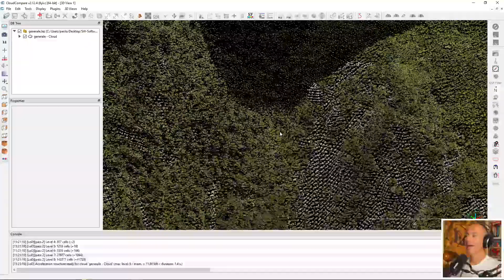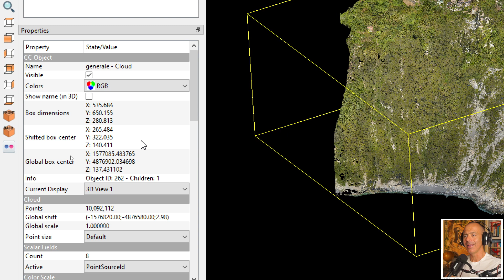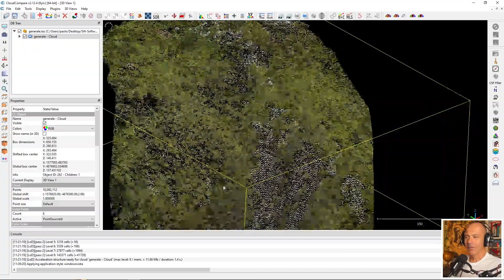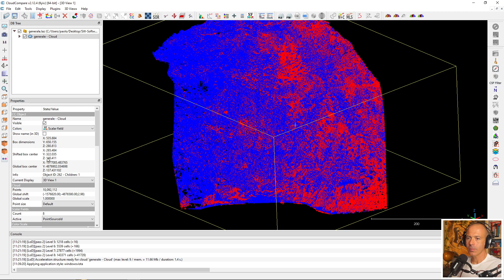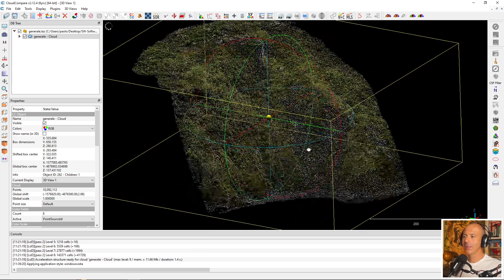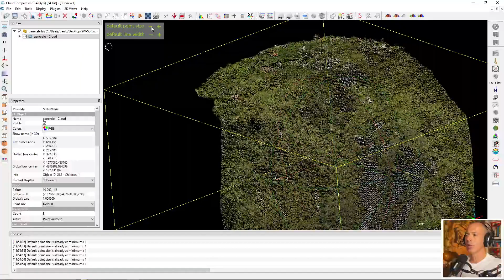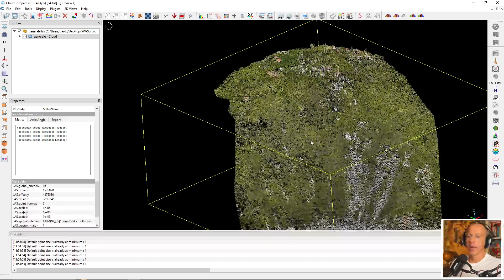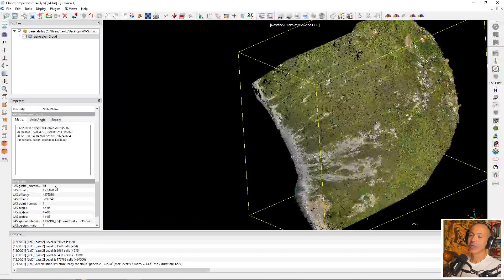CLOUD COMPARE - Entità NUVOLA di PUNTI - Che cosa succede quando porti una nuvola dentro al software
Quando porti una nuvola di punti dentro un software che la gestisce sei in grado di accedere a tutte le informazioni che ci sono racchiuse all'interno.

Se usi Cloud Compare, si crea una nuova "entità nuvola di punti" di cui puoi sapere le caratteristiche attraverso la finestra delle proprietà.

Te ne parlo in questo video, facendo un passaggio sulle varie sezioni delle proprietà, con un accenno anche a colore, unità di misura e matrice di trasformazione.

Se hai dubbi, domande, richieste specifiche su procedure, comandi o modi di fare qualcosa scrivimi ed io ne prendo spunto per un altro video come questo.

Il modo più veloce per contattarmi è tramite Telegram @paolocorradeghini
Oppure trovi gli altri miei contatti li trovi sul blog di 3DMetrica

È grazie a chi supporta il progetto se posso fare questi video per tutti.

Se sei già finanziatrice o finanziatore di 3DMetrica (livello alto), puoi scaricare la nuvola di punti che ho usato in questo video, qui

0:00 Intro
0:37 La nuvola di punti di un versante
1:45 Il colore dello sfondo
2:23 Entità nuvola di punti e DB Tree
3:22 La finestra delle proprietà
4:04 Il volume di inviluppo
5:02 Uno sguardo alla finestra delle proprietà
5:38 CC Object
6:36 Il colore della nuvola di punti
9:11 Colore e Scalar Field
10:54 Box, dimensioni e traslazione
12:41 Unità di misura in Cloud Compare
15:00 Settore Cloud
16:09 Dimensione dei punti
18:09 Le proprietà dei campi scalari
19:39 La matrice di trasformazione
23:38 Metadati del file
23:56 Outro